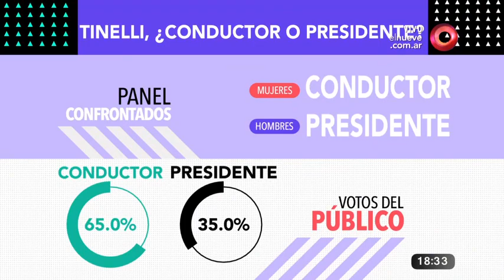Veredicto final: Tinelli, ¿conductor o presidente?